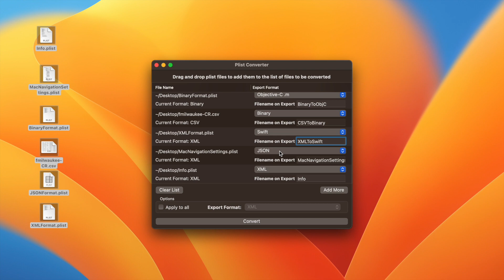Plist Converter Mac App Video (Version 2.0)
Plist Converter is a versatile Mac app that simplifies the process of converting plist files to and from various formats. With support for batch conversion, you can quickly and easily convert multiple plist files at once, saving you time and effort.

One of the key features of Plist Converter is its ability to convert plist files to and from XML, JSON, and Binary formats. This makes it easy to work with plist files in different contexts, whether you’re working with web APIs, iOS or macOS development, or other programming environments.

In addition to these standard formats, Plist Converter also supports conversion to Objective-C and Swift source code. This feature enables you to generate code from your plist files that can be used in your iOS and macOS projects. With just a few clicks, you can generate Objective-C or Swift code that accurately reflects the structure of your plist files.

Finally, Plist Converter also supports the conversion of CSV files to the plist format. This feature is particularly useful for developers and data analysts who need to work with tabular data in the plist format. With Plist Converter, you can easily convert your CSV files to plist format and start working with them right away.

Whether you’re a developer, data analyst, or just someone who works with plist files on a regular basis, Plist Converter is the perfect tool for simplifying your workflow and making your job easier.